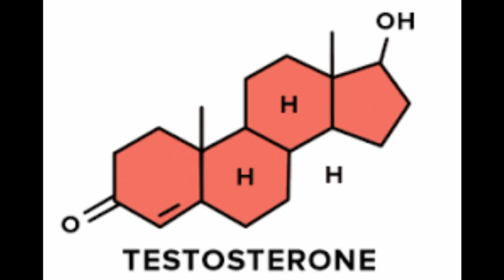ପୁରୁଷ ମାନେ କଣ ପାଇଁ କମ୍ ବୟସରୁ କେଶ ଝଡି ଲଣ୍ଡା ହେଇଯାଅାନ୍ତି /Reason of hair loss or baldness in men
reason behind hair loss or baldness in men & how we can stop hair fall. why hair fall happened in men from very early age. The main reason behind hair fall and its solution.